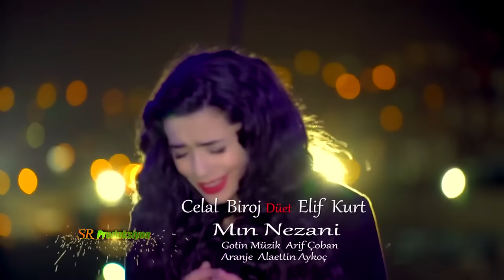Celal Biroj & Elif Kurt - Mın Nezani 2020 (OFFİCİAL MUSİC VİDEO)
Celal Biroj & Elif Kurt - Mın Nezani 2020

Menajerlik Muhammet Acıma : 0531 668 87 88

KÜRTÇE ŞARKI SÖZLERİ

Evîndar bûm dûr gerîyam
Min Nezanî }3
Herdu dinya nebûm jîyan
Min Nezanî }2

Hemîyan digot ew derewe
Min Nezanî}3
Xwelî ya heft gunda serê min bî
Min Nezanî}2
Min Nezanî}2

Tu gula ber bihnam bu
Min Nezanî}3
Li ser kanîya ava jînê
Min Nezanî}2

Kê bû sebeba min û te
Min Nezanî}3
Xwedê mala wan wêran ke
Min Nezanî}2
Xwedê mala wan xirab bike
Min Nezanî}2

Xortanîya emrê min çû
Min Nezanî}3
Dem û dewran sal borîn çû
Min Nezanî}2

TÜRKÇE ŞARKI SÖZLERİ

Aşıktım uzaklarda aradım
Bilmiyordum }3
Her iki dünyada yaşamım olmadı
Bilmiyordum }2

Herkes o yalandır diyordu
Bilmiyordum }3
Yedi köyün külü başıma dökülsün
Bilmiyordum }2
Bilmiyordum }2

Sen Kokladığım güldün
Bilmiyordum }3
Yaşam çeşmesinin suyu üstünde
Bilmiyordum }2

Kim ikimizin sebebi oldu
Bilmiyordum }3
Allah evlerini harap etsin
Bilmiyordum}2
Allah evlerini yıksın
Bilmiyordum }2

Ömrümün gençliği gitti
Bilmiyordum }3
Devir döndü seneler geçti
Bilmiyordum }2

Kanalımız " HUNERSAM " Tarafından Korunmaktadır...